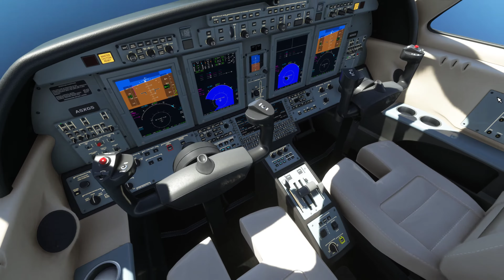Flight Simulator 2020 - St. Helena 4K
Mein PC

► Hier könnt ihr den Microsoft Flight Simulator 2020 kaufen:

• Microsoft Flight Simulator Standard Edition - [PC]
• von Microsoft Software
• €56,84

• Microsoft Flight Simulator Standard Edition | Digitaler Code für PC und Xbox Series X|S
• von Microsoft
• €69,99

Microsoft Flight Simulator Premium Deluxe Edition - [PC]
• von Microsoft Software
• €99,99

Wer mich per Bitcoin unterstützen möchte:
bc1qetdp0qy3yw2mcr26y4erhnpam5gmryx8a90z6z